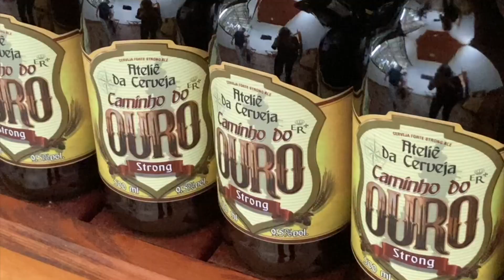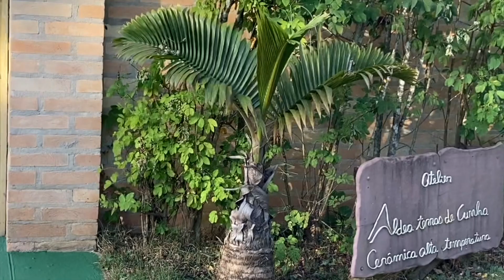Mais delícias de Cunha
Depois de descermos a serra e desbravarmos as belezas das mais de trezentas praias e ilhas da baía de Paraty, subimos novamente a Paraty/Cunha em direção a cidade paulista no alto da serra do mar, que surpreende muito pelo sua espetacular gastronomia.
 Já em Cunha visitamos aqueles lugares que ficaram pendentes devido ao mau tempo e que dão um verdadeiro show de sabores, desde opções cervejeiras, até aqueles doces especiais, além de aproveitarmos a oportunidade para conhecer uma cerâmica, na capital nacional da cerâmica.
Venha se encantar mais uma vez pela queridinha do turismo nacional!